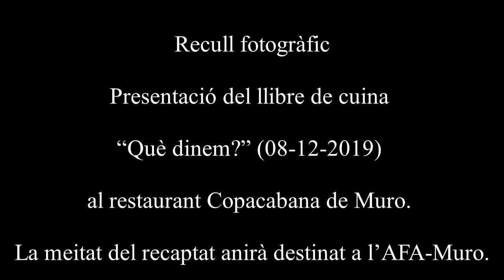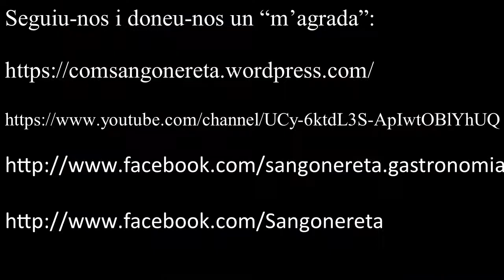Recull fotogràfic de la presentació del llibre de cuina “Què dinem?” (08-12-2019)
Recull fotogràfic de la presentació del llibre de cuina “Què dinem?” (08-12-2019) al restaurant Copacabana de Muro. La meitat del recaptat anirà destinat a l’AFA-Muro.

Us informem que el nostre llibre de receptes "Què dinem?", a benefici de l’AFA de Muro està disponible en diversos punts de venda: al centre de dia Benicadell de Muro; al restaurant Copacabana; a Graficas Papermuro i al Pub Mestral. El preu del llibre és per tan sols 10 Euros.
Amb la compra del llibre, contribuïu solidàriament. Animeu-vos abans que s’exhauresquen els exemplars.
Moltíssimes gràcies!

AGCFRCS

Caixa Ontinyent:

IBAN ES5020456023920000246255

Moltes gràcies